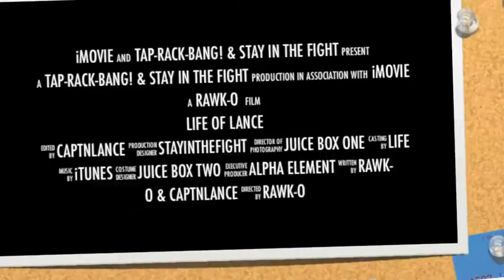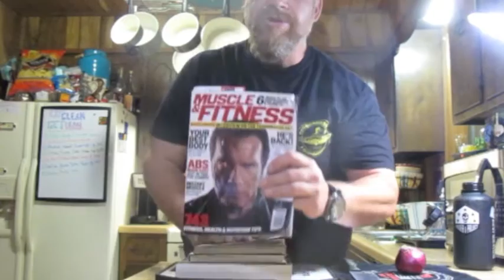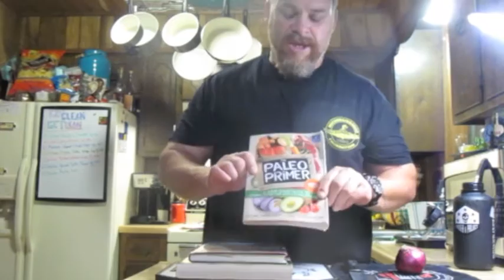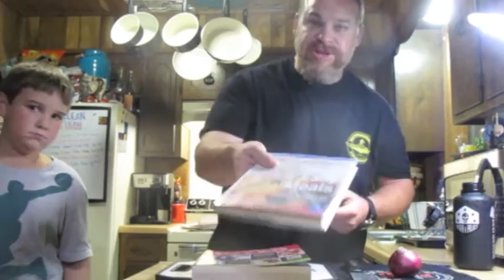Hanging in the kitchen with CaptnLance Part I